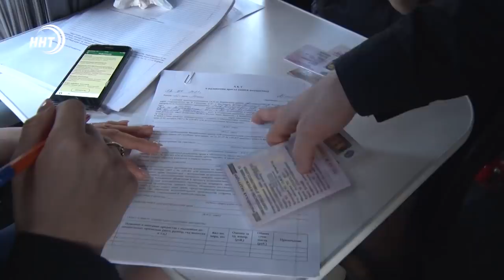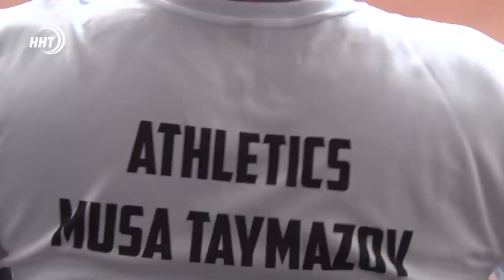Новости Дагестана за 15.04.2021 года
1.Все средства из Москвы в Дербент будут брошены на развитие инфраструктуры. С планом развития древнего города в ходе визита ознакомился Председатель Правительства России Михаил Мишустин.

2. Шатёр Рамадана открыт каждый день для тысяч верующих. Депутаты Народного собрания во главе с Председателем Хизри Шихсаидовым и духовным лидером мусульман Шейхом Ахмадом Афанди также приняли участие в совместной трапезе. Подробнее о мероприятии сегодня в выпуске.

3. Дагестанский легкоатлет-колясочник Муса Таймазов готовится к паралимпийским играм и идёт к цели закаляя и без того сильный характер. История спортсмена в спортивном блоке.